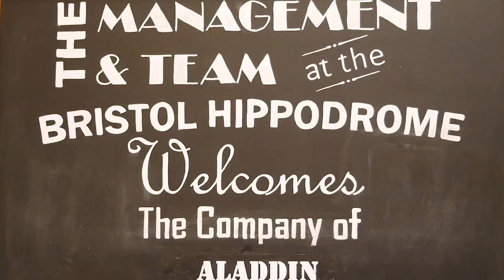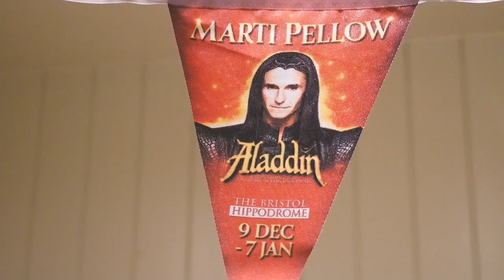💖 💖 💖 💖 💖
Thanks Bristol Hippodrome!

Social Media!

My Gear!
Panasonic Lumix
Canon G7X
Penny Board

New to my channel? My name is Ciara and on the 9th May 2016, I uploaded my first YouTube video. I loved the whole process so decided to continue making videos! I upload when I can, but I have Cystic Fibrosis (check out my first ever video for more info) so sometimes it proves very difficult! But, I'm having an absolute ball! I love it. Now, put the kettle on, make yourself a cup of tea and lets virtually hang out!